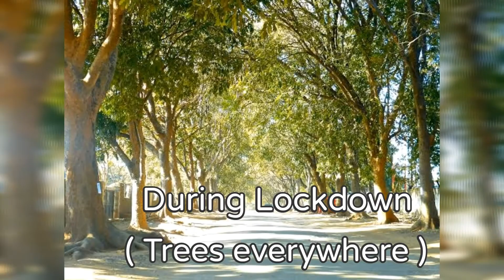Before Lockdown V.S During Lockdown